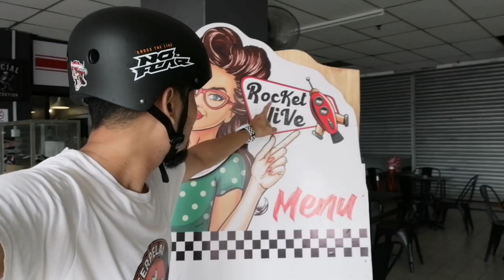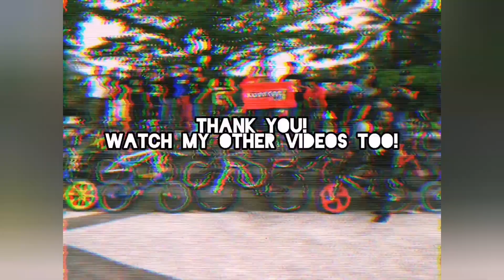Kuantan BMX! Kayuhan Sarapan & Pasar Karat Pagi Minggu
Dah lama tak berkayuh pagi Minggu, jom kita 'test'